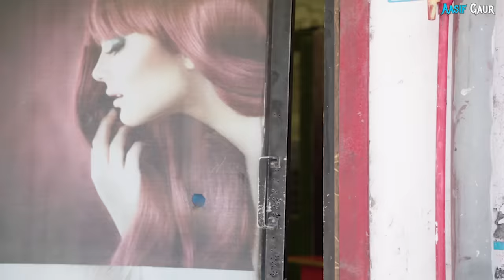गाँव का नाई | Gao Ka Nai | Saloon funny video | Aasif Gaur Comedy | Asif Gour 420 | 420 ki Comedy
Gao ka nai | Saloon funny video | Aasif Gaur Comedy | Asif Gour 420 | 420 ki Comedy

Director 👉🏻 Aasif Gaur

Writer 👉🏻 KHADIM GOUR

Cameraman 👉🏻 Vk Guru , Dilnawaz Khawaza

Editing 👉🏻 Aasif Gaur , Rohit Nigam

Thamnail 👉 Pari

OR NEXT VIDEO BHUT HI JLDI AANE WALI JISMAI BABBA 420 OR VAKEEL 420 KI DADA GIRI DEKHNE KO MILEGI 🔥🔥🔥🔥🔥🔥🔥